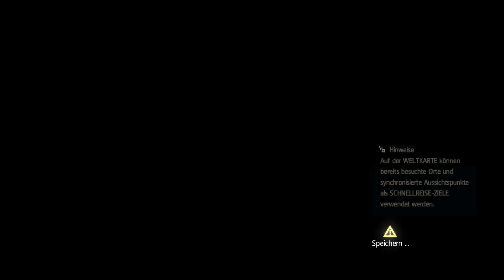Assassin's Creed IV Black Flag: 100% Walkthrough Part 174